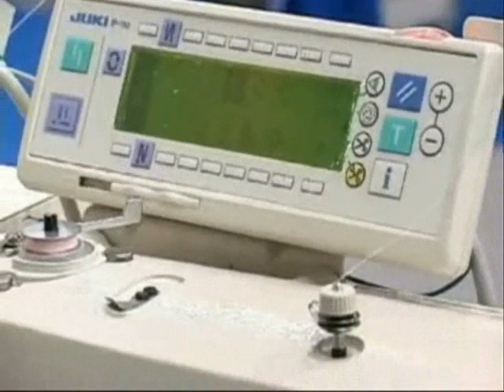JUKI LZ 2290 ADS-70B/SC916/IP110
Programowalna maszyna JUKI typu ZIG-ZAK,  wyposażona w silnik servo wbudowany w głowicę oraz niezależny mechanizm transportu